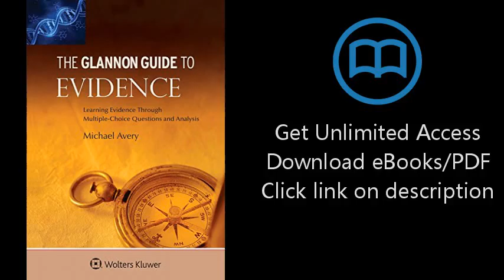Download Glannon Guide To Evidence: Learning Evidence Through Multiple-Choice Questions and Anal PDF